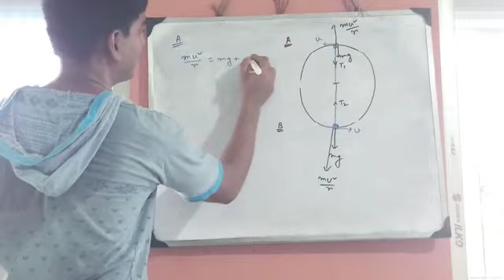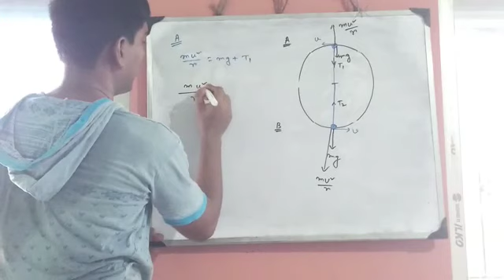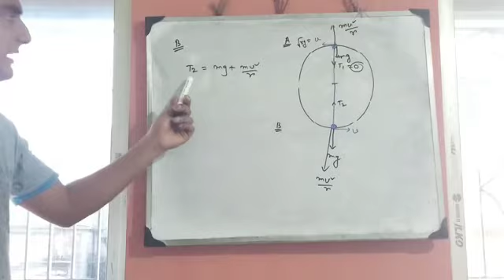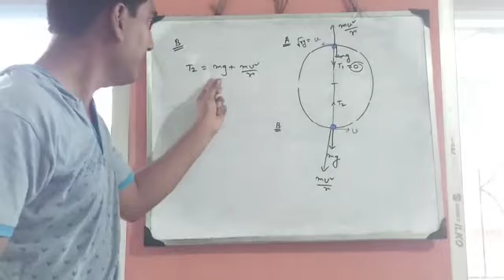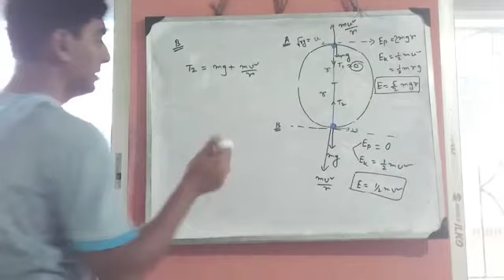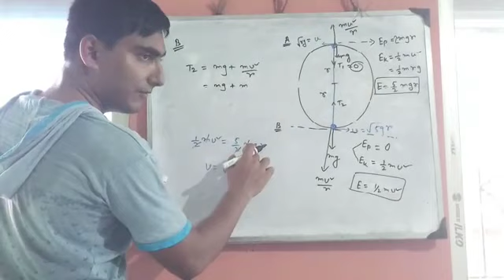Vertical Rotational Motion (bengali)